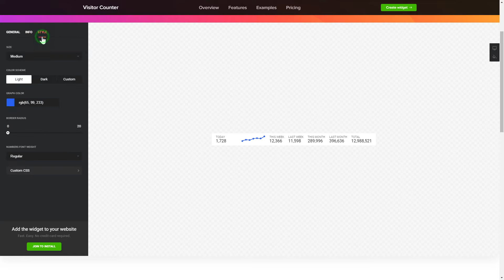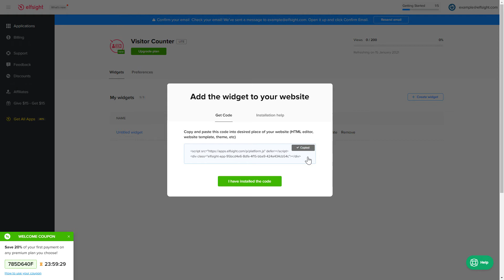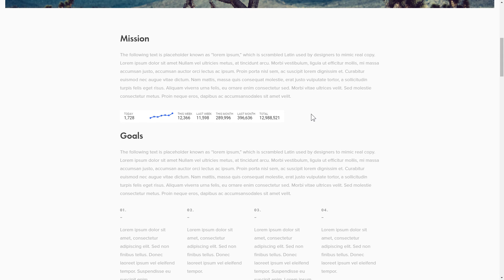How to add Visitor Counter Widget to Blogger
Add Blogger Hit Counter widget to site in less than a couple of minutes -

Visitor Counter widget is the best free means to count either a number of unique visitors you have or amount of times pages are viewed. Track statistics easily and reduce bounce rates.

Attributes:

• Light, Customizable, and Dark color palette.
• Personalizable messages and header.
• Interactive graphic to show development during the month, week, or year.
• 5 accessible templates.

How to embed Visitor Counter on Blogger website?

In order to integrate the widget, view the actions from the detailed tutorial:

1. Choose the template and customize the widget;
2. Save your code which will appear the notification popup;
3. Paste the received code on your website.

See how to add Blogger Counter plugin by clicking the link below -

Best Hit Counter examples:

Example 1: Inline Counter shows data through a graph and a list of values.
Example 2: Counter Mini is with simple design and only the most essential figures.
Example 3: Detailed Visitor Counter contains background image, graph, and figures.

That’s how simple it is to insert Counter plugin to Blogger! If you need to learn more about widget templates, configs, and features, you can contact our competent Support experts. They’ll eagerly reply to all your queries!